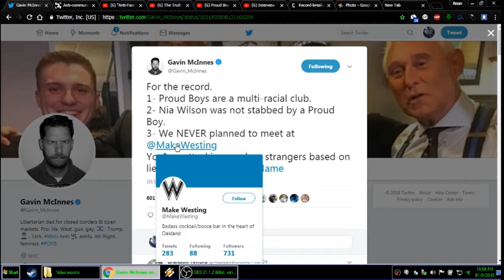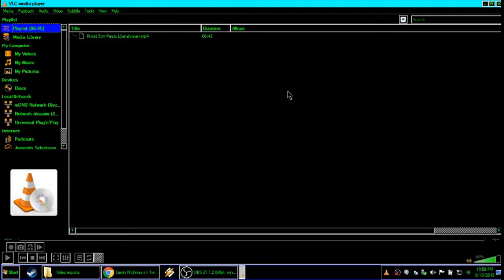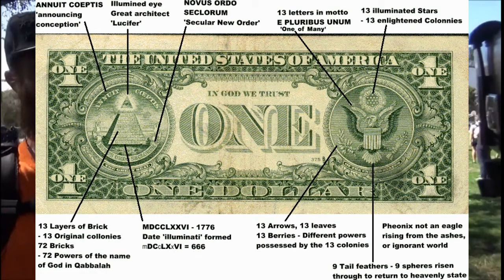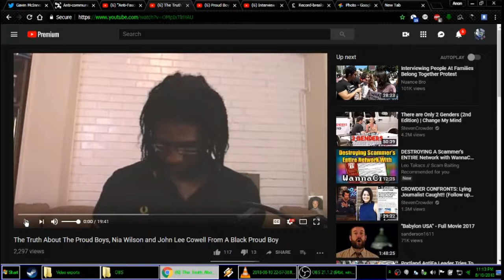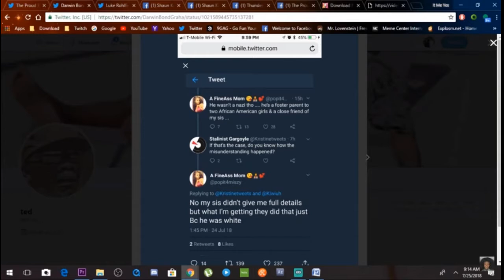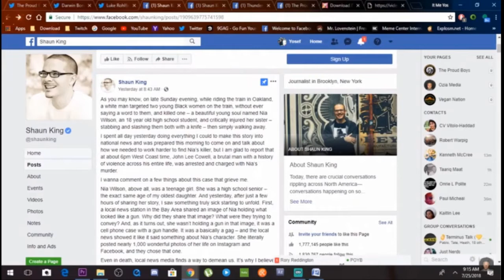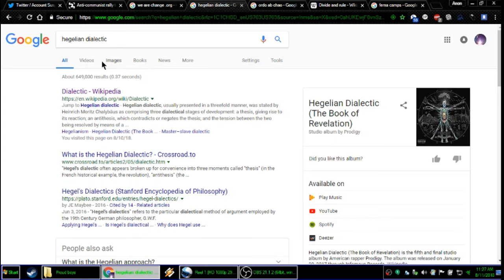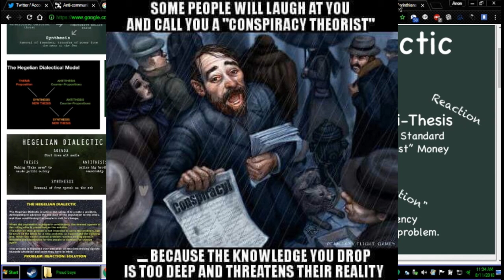Are Proud Boys Racist? Divide and conquer, by the Elites, Exposed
please watch the whole thing before you comment.